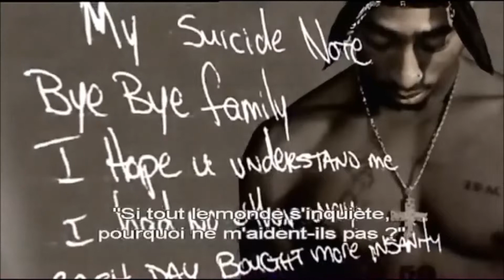Neo- king of wishful thinking :(